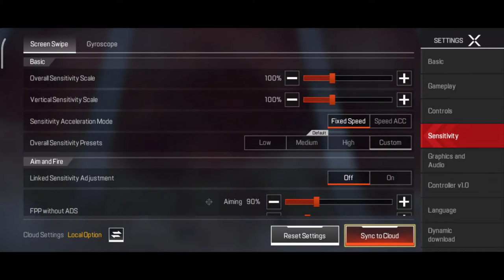5 fingers claw and sensitivity | Apex legends mobile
Cheers mate!